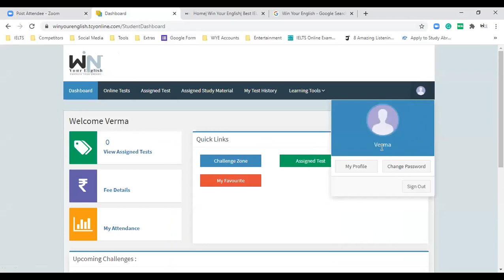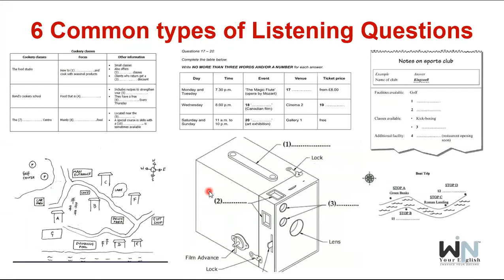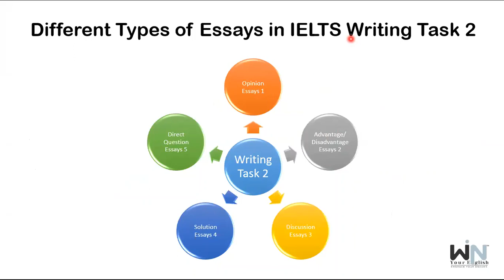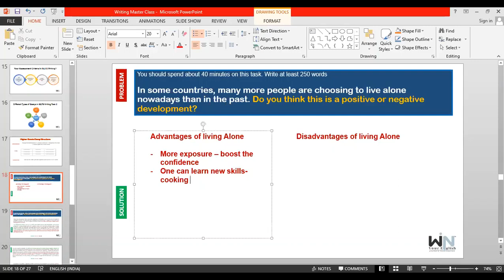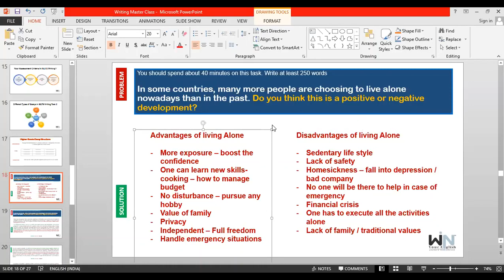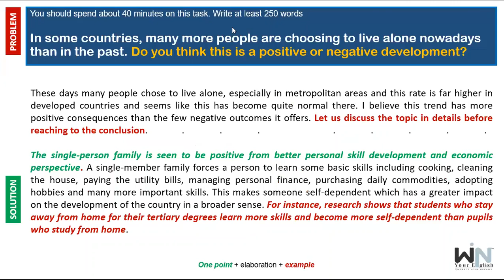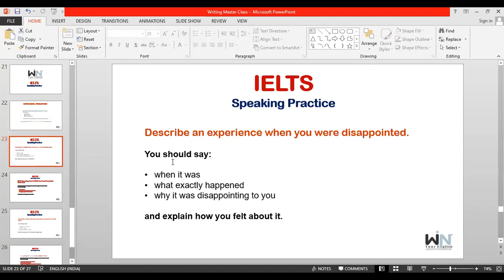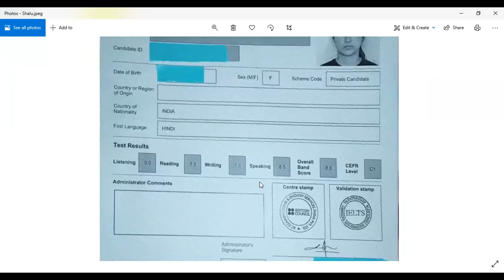Win Your English™ IELTS Demo Class 08-12-2020